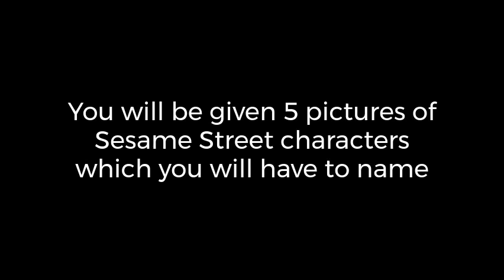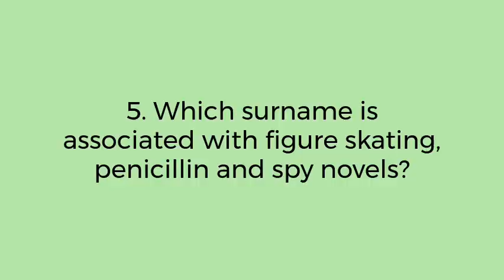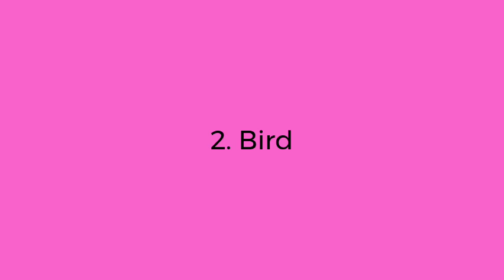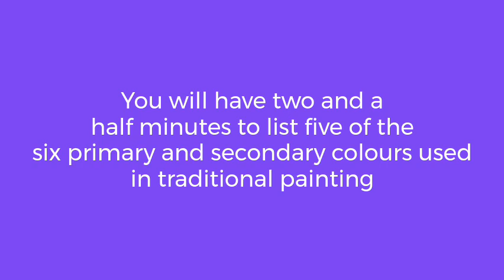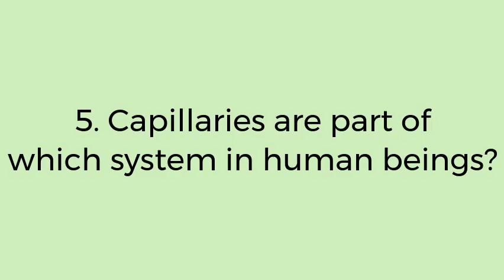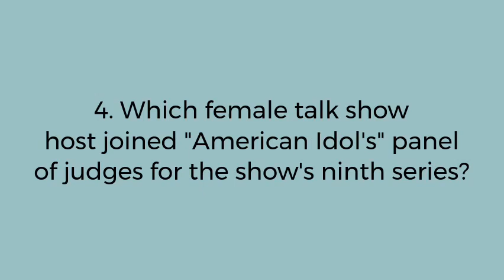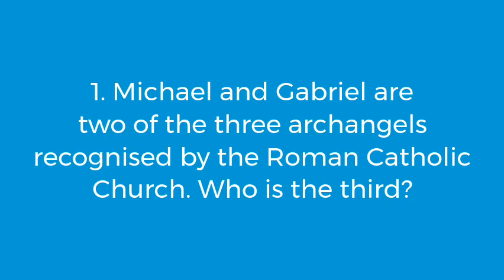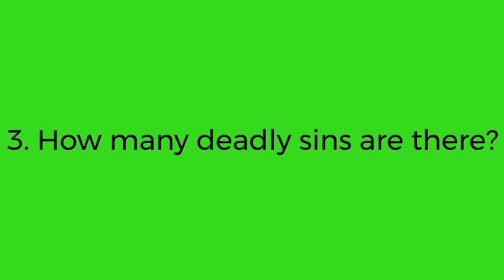Quiz 45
This week's quiz will test your knowledge of Sesame Street and colours!